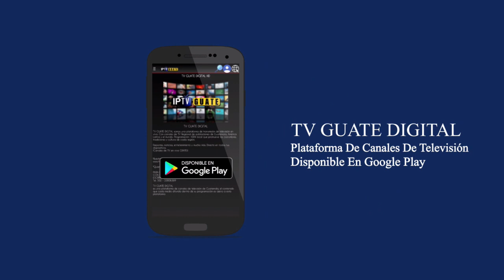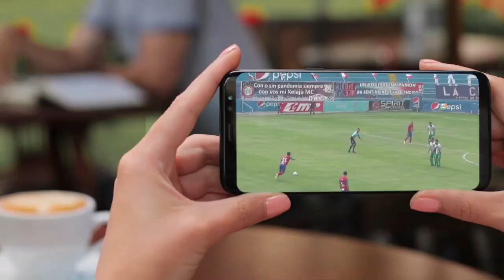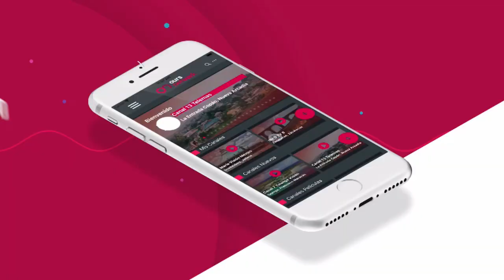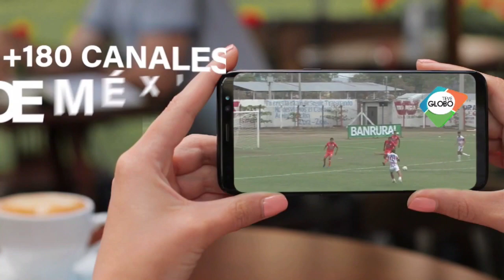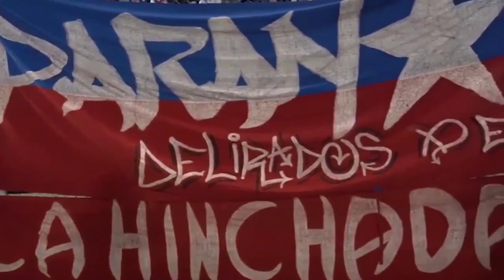DT Amarini Villatoro Club Xelaju MC miércoles 13 julio 2022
Conferencia de Prensa  DT Amarini Villatoro
Estadio Mario Camposeco  miércoles 13 julio 2022